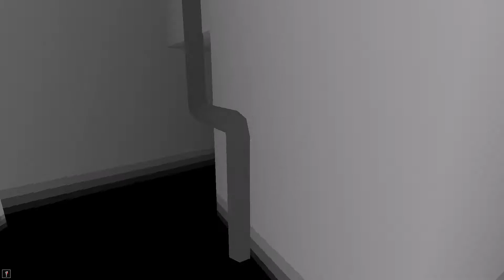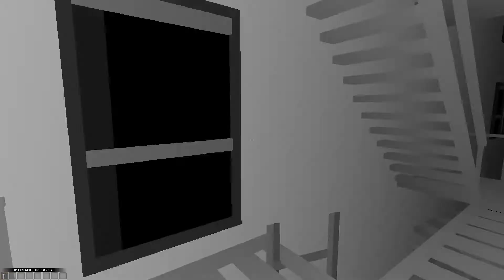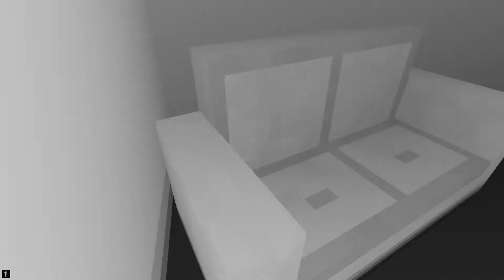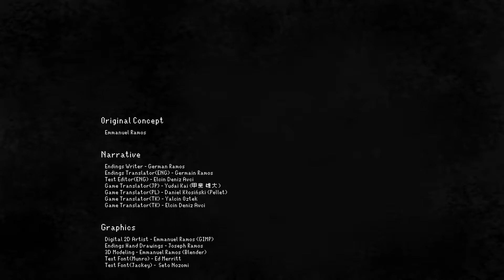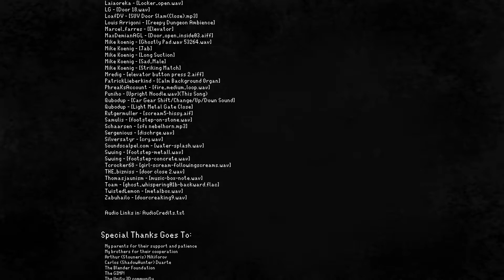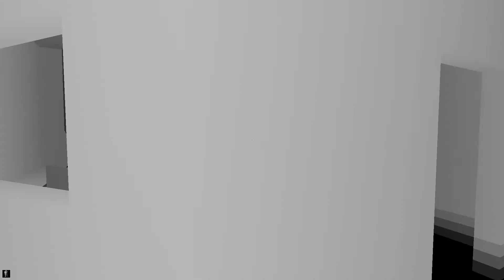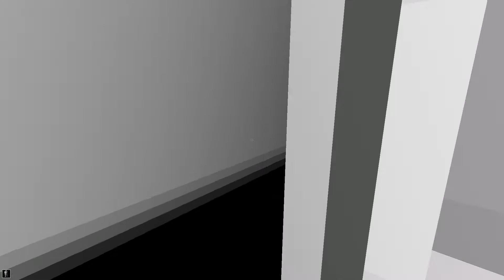Let's Play Into The Gloom - Part 2: Locked In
I am playing this on PC, you can buy the game

Waking up from the hospital bed, we quickly find out our world is not as it seems or how we remember it. Devoid of colour and life, we have to find out what's going on and perhaps we can find a way out of this place in doing so. Join me and our protagonist Ethan in this blind playthrough as we traverse The Gloom and overcome fear itself!